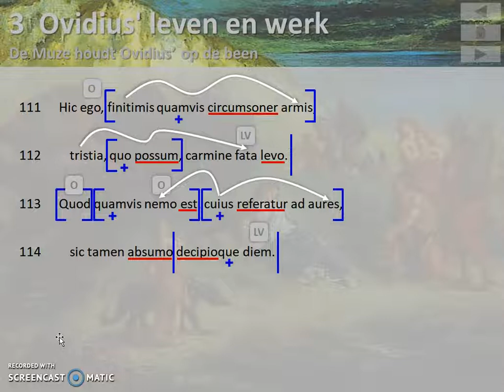Tristia IV,10 r. 111-114